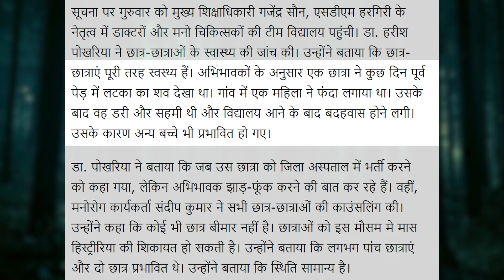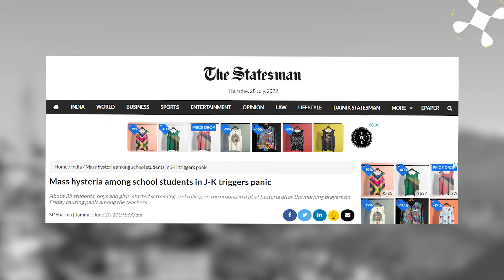क्या Mass Hysteria का शिकार हुई बागेश्वर की छात्राएं?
सोशल मीडिया पर उत्तराखंड का एक वीडियो खूब वायरल हो रहा है. इस वीडियो में कुछ स्कूली छात्राएं अचानक जोर-जोर से चिल्लाती, रोती और जमीन पर लोटती हुई नज़र आ रही हैं. एक आदमी इन लड़कियों के सिर पर चावल के कुछ दाने घुमाते हुए भी दिख रहा है. इस वीडियो को कुछ लोग भूत-प्रेत से जोड़ कर देख रहे हैं तो कुछ इसे Mass Hysteria का मामला बता रहे हैं. इस वीडियो में जानिए आख़िर क्या है इस Viral Video का पूरा सच?